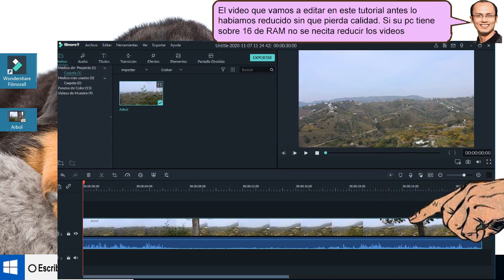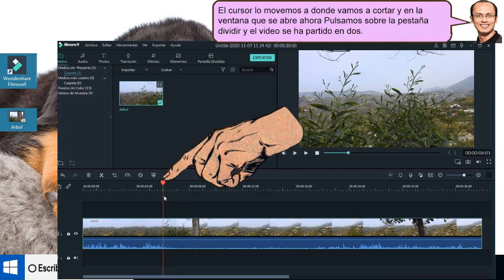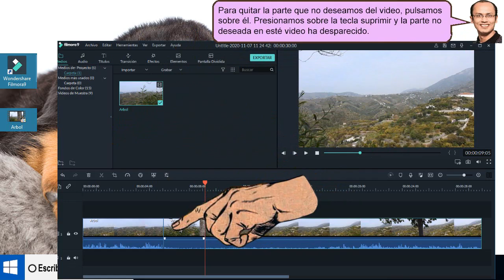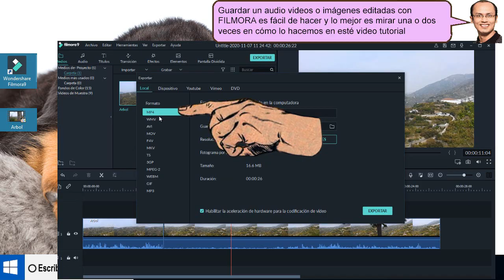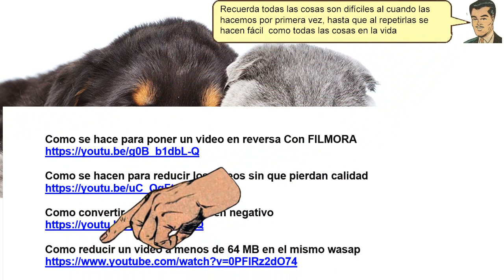Aprende a Desechar unas partes no deseada de un video Con FILMORA - fácil de hacer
Y así vemos cómo hacemos en eliminar las partes no deseadas en los videos con FILMORA ya que es fácil de hacer y cómo lo hacemos en esté video tutorial lo mostramos de una manera sencilla y es como Aprendemos a Desechar unas partes no deseada de un video Con FILMORA